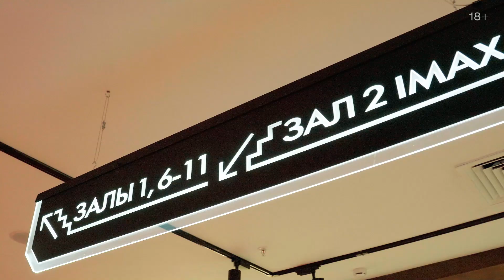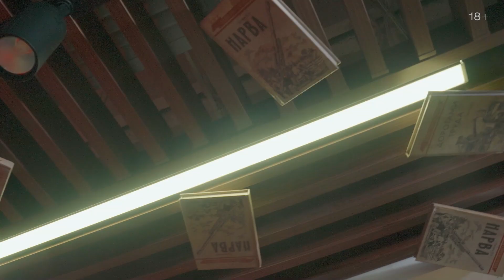Библиотекарь | Репортаж с премьеры (2023) more originals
Смотри премьеру «Библиотекаря» с Никитой Ефремовым в главной роли на more

28 июня в кинотеатре «КАРО 11 Октябрь» прошел закрытый показ сериала «Библиотекарь». Проект по мотивам культового одноименного романа Михаила Елизарова представили: режиссер Игорь Твердохлебов, актеры проекта Михаил Тройник, Марина Ворожищева, Михаил Трухин, генеральный продюсер сериала Юлия Сумачева и генеральный директор more.tv Дмитрий Гранов.

Гостями показа стали Юлия Пересильд, Регина Тодоренко, Анна Котова, Влад Лисовец, Владимир Яглыч, Дарья Повереннова, Зара, Иван Добронравов, Иван Кокорин, Лиза Арзамасова, Лиза Моряк, Марк Тишман, Мила Ершова и Святослав Рогожан, Полина Аскери, Рената Пиотровски, Александра Черкасова, Аня Покров и Артур Бабич, Катя Адушкина и другие.

По сюжету актер-неудачник Алексей Вязинцев узнает, что при загадочных обстоятельствах был убит его отец. Алексей едет в Широнино, родной город отца, чтобы продать его квартиру, но вместо этого оказывается втянут в череду опасных событий. Местные жители верят, что книги давно забытого советского писателя Громова обладают магическими свойствами. Каждая из этих книг дает конкретный эффект: Ярости, Терпения, Власти, Радости, Силы, или Памяти. Тайный мир читателей книг Громова поделен на Библиотеки, которые охотятся за книгами по всей стране и готовы убивать конкурентов ради их силы. Вязинцеву предстоит стать частью одной из Библиотек, раскрыть секреты собственной семьи и отправиться на поиски самой редкой из магических книг — книги Смысла.

Проект создан компанией «ВайТ Медиа» по заказу телеканала РЕН ТВ и при поддержке «НМГ Студии».